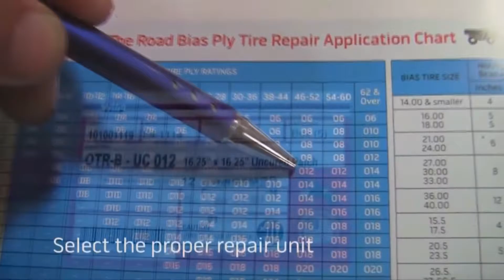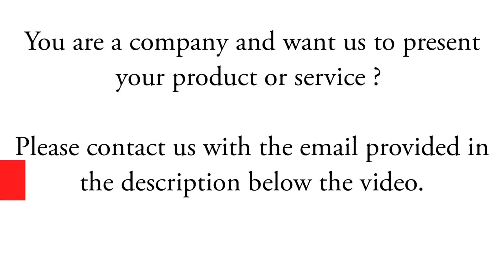Veja como é feito o remendando de um pneu de caminhão gigante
Remendo de pneu de caminhão gigante de mineradora. Um pneu que custa mais de 30 mil dólares!

Veja como é o procedimento de remendo de pneu gigantes.